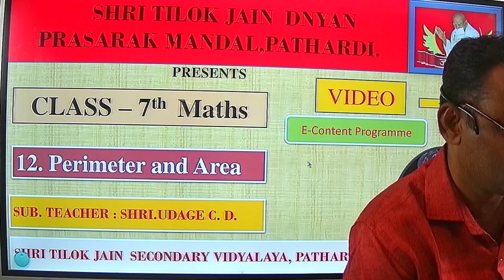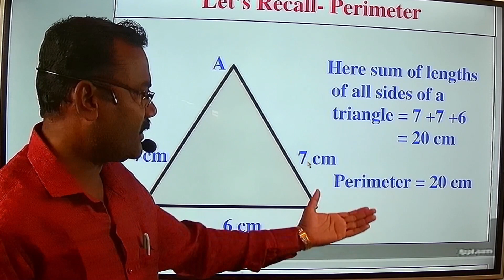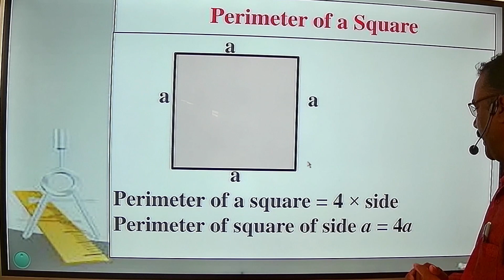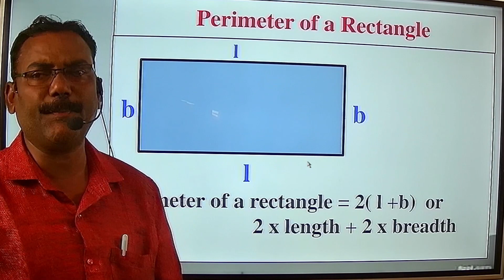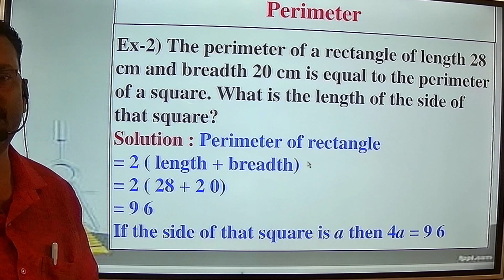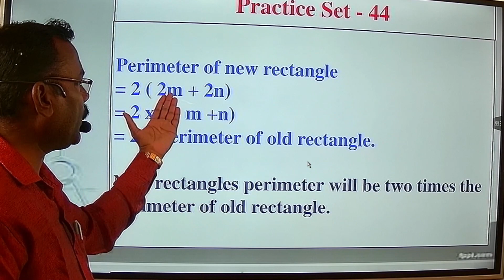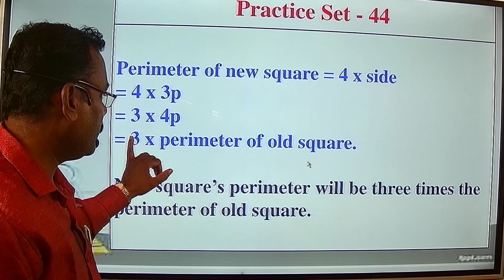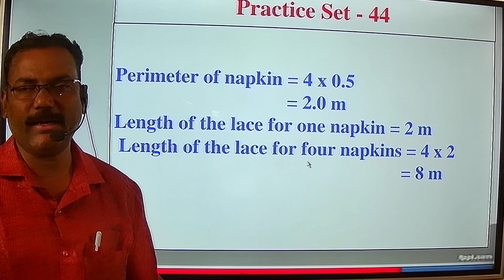Std 7- Perimeter and Area - Video 1-By Chandrakant Udage-STJVP